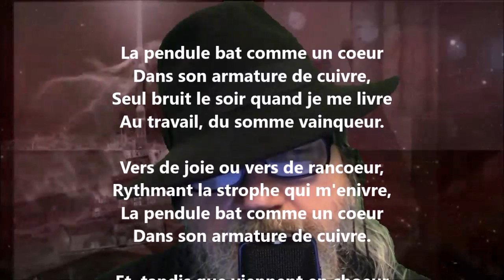Les souris - Lucie Delarue-Mardrus lu par Yvon Jean